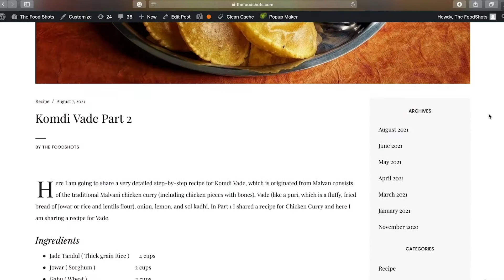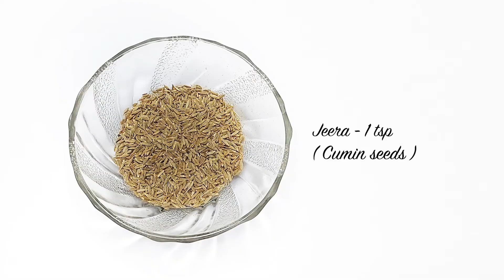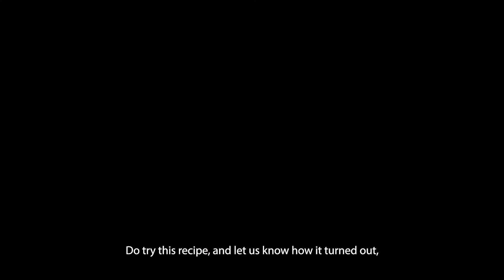कोंबडी वडे Part 2 | Malvani Vade | How To Make Authentic Kombdi Vade - Part 2 In Marathi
Today I am sharing Part 2 of 2 Kombdi Vade Video series, in which I have given you the detailed procedure for the Chicken Masala recipe in the previous part and now sharing a detailed recipe for Malvani Vade. Follow this step-by-step guide and serve the tastiest and yummiest Malvani Vade ever. So do try this recipe and let us know how it turned out.

To read important tips and detailed procedures in English

For more updates and Behind The Scenes -

Copyright:
Everything you see on this video was created by The FoodShots unless otherwise stated.